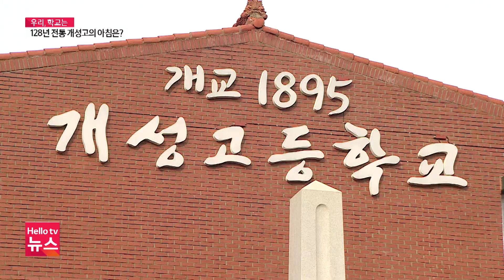[우리, 학교는]128년 전통 개성고의 아침은?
코로나 이후 다시 제자리를 찾아가는 학교 모습 들여다보는 '우리, 학교는' 에서는 다양한 체육활동으로 아침을 깨우는 개성고등학교의 모습을 취재했습니다.